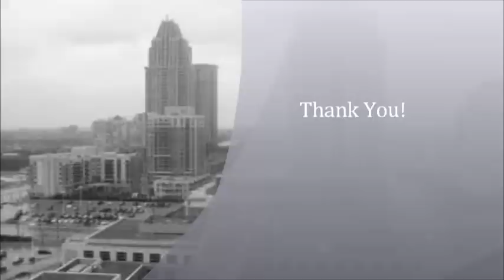2202 330 Burnhamthorpe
Tridel's Luxury Ultra Ovation: 2Bed Room,2Washroom,Condo With One Owned Parking Space. Across Library,Square One Shopping Mall,Living Arts Right On Burnhamthorpe Rd. 24 Hr Concierge, Indoorpool,Billiards,Guest Suites... 9' Ceiling, Granite Counter Top,Hardwood Laminate, Beautifully Upgraded!!!
Black Stove,Fridge,Microwave, Built-In Dishwasher / Washer & Dryer.